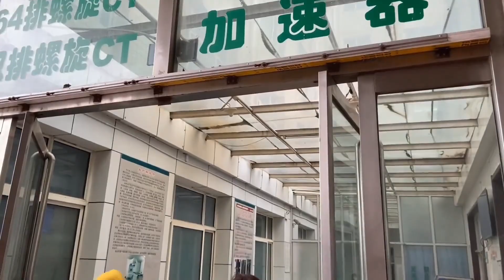儿子陪大妮医院检查，心里不安有点害怕，结果出来给常输打电话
哈喽，大家好！
我是农村傻大妮儿，优质三农领域创作者！
分享农村的点滴小事，满满的正能量~
希望的视频能给大家带来欢乐~~
纪录大妮的日常生活。
喜欢的关注点一点咯！

农村傻大妮儿 农村生活 农村家庭 我们强调了视频内容的合规性，绝对没有任何不良引导或危险行为。